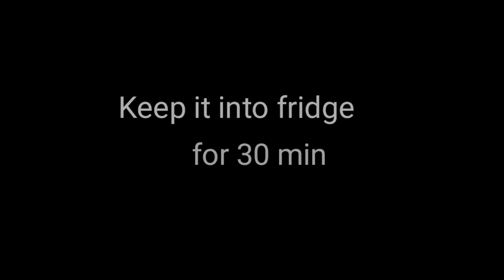McCain Aloo Tikki || McCain Frozen Food || Best frozen food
Today's recipe is Crispy McCain Aloo Tikki recipe which is very delicious and everyone's favourite specially kid's favourite.